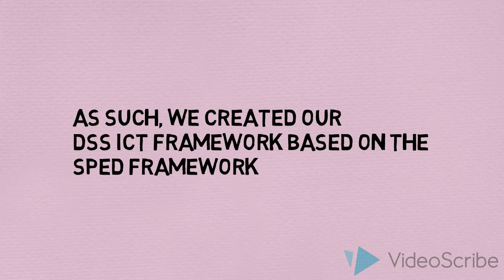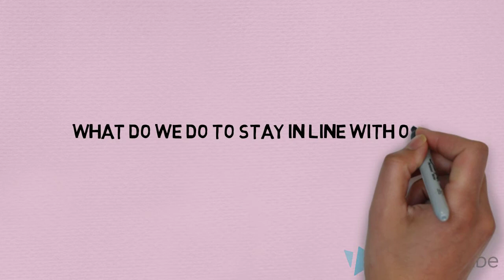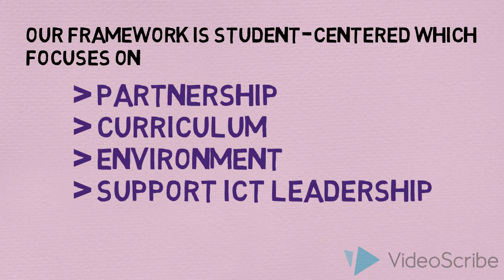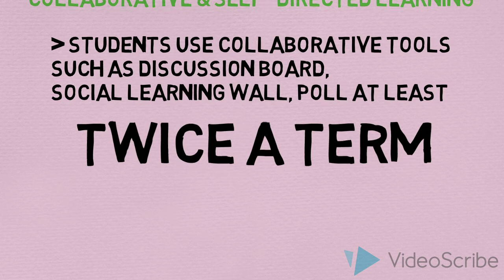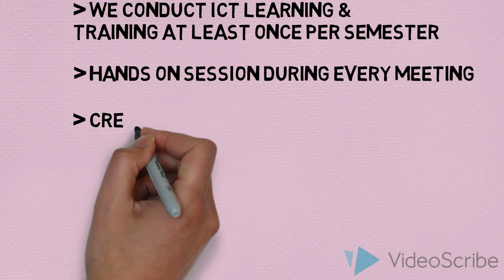ICT Functional Comm Framework Presentation